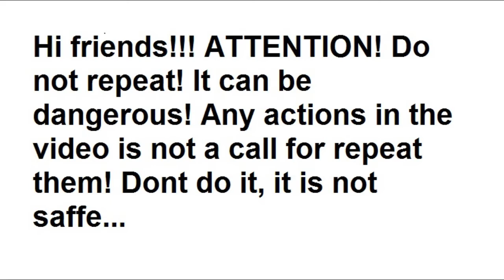Hammer VS Coca-Cola Bottle / Crushing Coca-Cola Bottle / Crushing Soft Things With Hammer